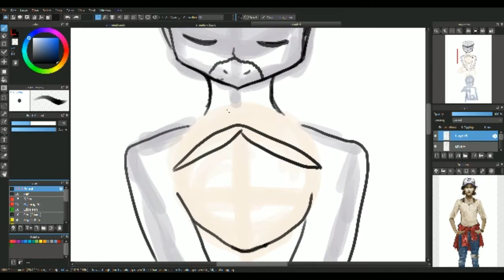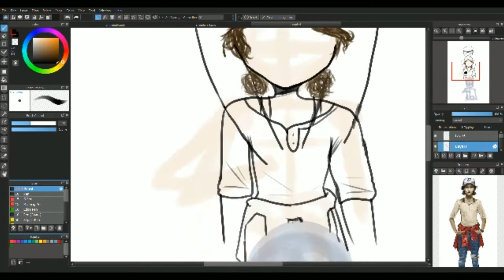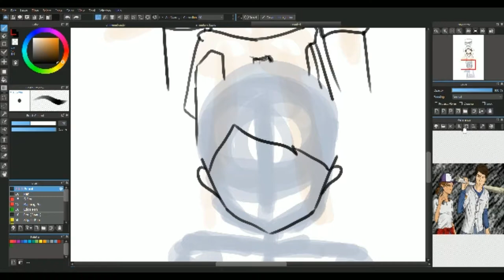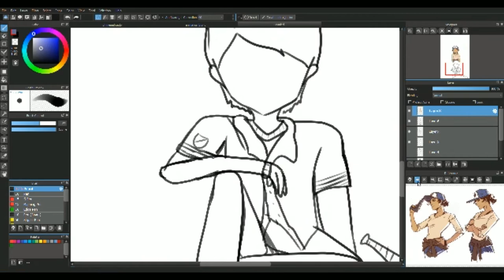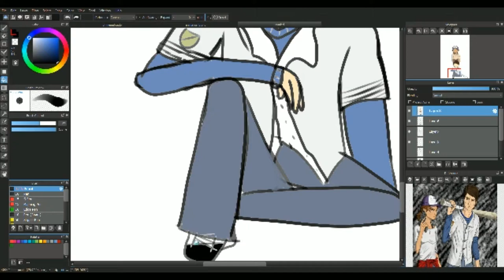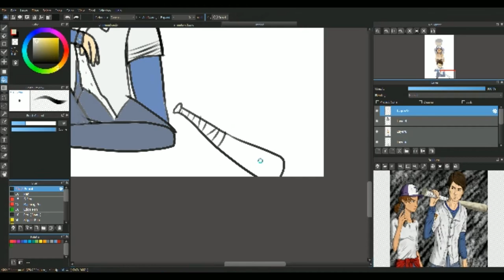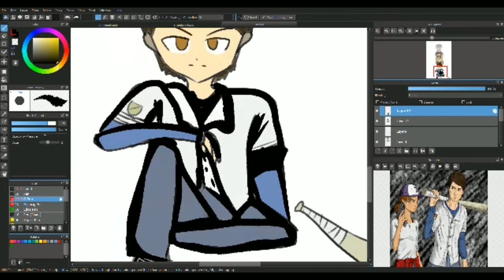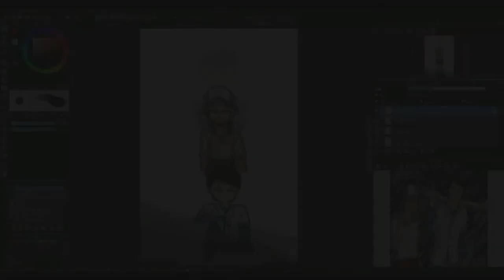Walking Dead Games SP| all three protanganists from all three games| Speedpaint #5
Luke, Javier, and the legandery CLEM!
 walkingdead.